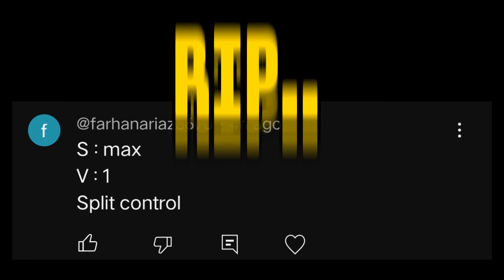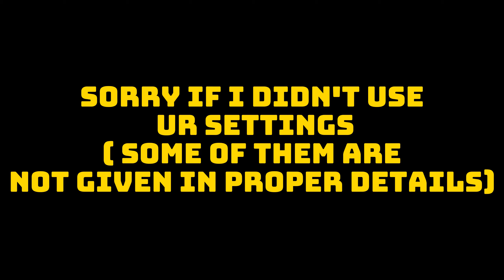Using Your Worst Settings In Bedwars 💀🥶 || Blockman Go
⚜️ 𝐕𝐢𝐝𝐞𝐨 𝐓𝐢𝐭𝐥𝐞 ✔

⚜️ 𝐆𝐨𝐚𝐥 ✔

200k views!

Feel free to join to participate in various events, play different games, and have fun together.

⚜️ 𝐈𝐆𝐍𝐎𝐑𝐄 𝐓𝐀𝐆𝐬 ✘

BlockmanGoFunny,
BlockmanGoEpic,
BlockmanGoBedWars, BlockmanGo Top,
BlockmanGo Pro,
BlockmanGo hack,
BlockmanGo Glitch,
BlockmanGo Legendary,
BlockmanGo FireBall, BlockmanGo Jail Brawstars,
BlockmanGo Egg Wars,
BlockmanGo weapon, BlockmanGo Hide and Seek,
BlockmanGo New Games, BlockmanGo Wtf
moments, :))
Blockman GO
Blockman GO Gaming
Mattsun
Blockman Hack
Amaan
Amaan BG
Naomi
Hela
Abid Bg
lamnotPK
lamnotElijah BG
Rishu23
Noface
Titan Bg
Redmaster BG
lamnotFun
Tylerbanks
GoodvinBG
Blockman GoHideandSeek
TIOPbMbI
heavy_minus_signheavy_minus_signheavy_minus_
signheavy_minus_signheavy_minus_signheavy_min
us_signheavy_minus_signheavy_minus_signheavy
minus_signheavy_minus_signheavy_minus_signhea
vy_minus_signheavy_minus_signheavy_minus_sign
heavy_minus_sign
Blockman GoPUBGButtle Field
Blockman GoHideandSeek
Blockman GoBowspleef
Blockman GoSkyRoyale
BlockmanGo EggWars
BlockmanGo EpicMoments
Blockman GoTrollIMoments
BlockmanGoBuild ButtleUpdate
BlockmanGo FunnyMoments
Blockman GoBlockymods
BlockmanGoBuild Buttle
Blockman Gocheat2018
blockman go get free gcube
sblockman go bedwars apk